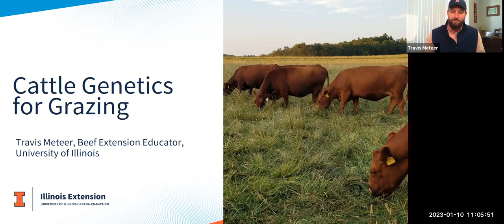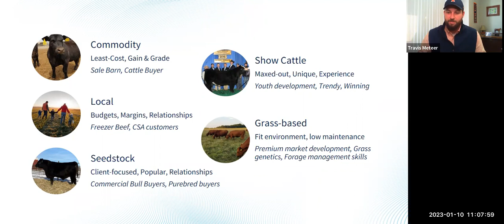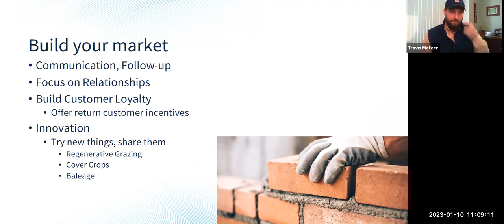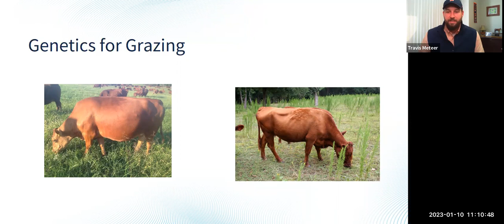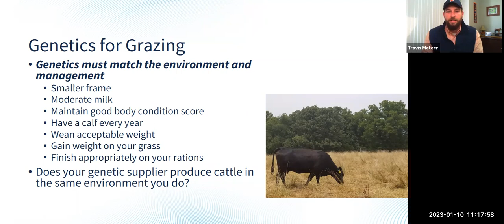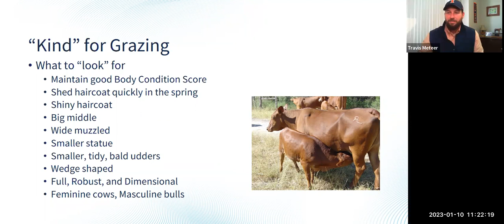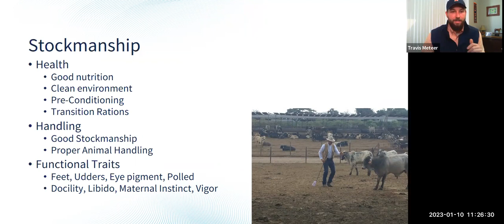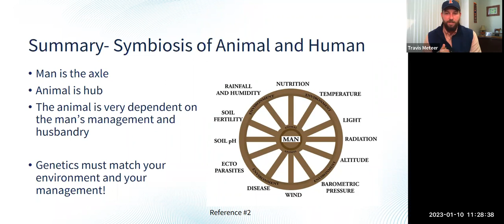Regenerative Grazing Office Hours: Session 3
Tuesday, January 10, 2023, 11:00am-12:00pm CDT  | Cattle breeds for grazing

The Embarras Grazing Partnership is offering 6 live, virtual office hours (a less formal version of a webinar) with experts focused on different aspects of regenerative grazing. Each session will be hosted on the online community of practice platform, REGAIN. For our third session, Travis Meteer, Extension Educator in Commercial Agriculture for U of Illinois Extension, will discuss how to select cattle breeds for regenerative grazing scenarios. He will be accompanied by Evan Schuette, farmer/grazier, for informal, informative discussion!

- Wortham Lectures in Animal Science - Jan C. Bonsma
- Choosing the Right Cattle for Your Climate and Management - Steve Campbell